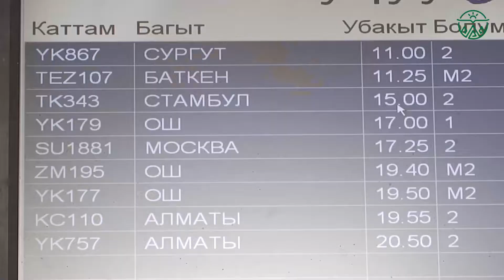Feel nomads, Feel happiness. Welcome to the Kyrgyz Republic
The third reason is the unique nature and celestial mountains.
As mentioned the Kyrgyz Republic is a country of scenic mountains and crystal clear rivers and lakes. For those who like active vacation, there are plenty of trekking and hiking routes both for beginners and professionals.
To those who do not like to walk in the mountains, there is an option to see the famous 7000+(plus) peaks - “Khan Tengri” and “Pobeda” by taking helicopter excursions. Therefore, the stunning and breathtaking views that thousands of fabulous photos are guaranteed.
Following part of the presentation is about practical tips that might be useful for you.
How to get to the Kyrgyz Republic?
There are regular and transit flights to the capital city - Bishkek from Dubai, Istanbul, Moscow, Almaty, Nur-Sultan and Tashkent. And charter flights to the many other capitals. The flights are operated by Air Arabia, Fly Dubai, Turkish Airlines, Air Astana and Avia Traffic.
The Kyrgyz Republic is the most hospitable country in Central Asia. Our country has a visa-free regime for the citizens of 64 countries; include United Arab Emirates, Saudi Arabia, Kuwait, Bahrain, Oman, the Republic of Korea, USA, the most of EU countries. Tourists can stay in the Kyrgyz Republic from 7 to 60 days depending on their citizenship.